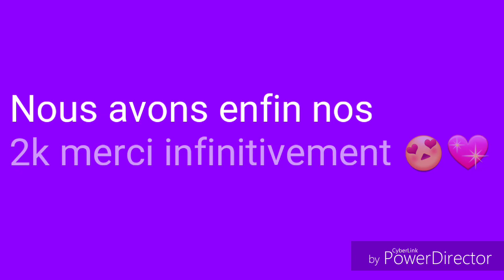Annonce 😘💖 (Lenni-Kim)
Mon instagram:  lennikimeusee